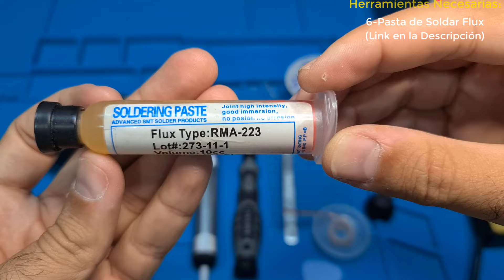Mando de PS4 Cambio de Joystick Paso a Paso // Solución Definitiva al DRIFT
Nueva pagina Web Oficial del Canal donde podrás encontrar todo lo que muestro en mis videos, tanto herramientas como los productos

Que pasa mi gente!!! aquí les traigo un video que me han solicitado bastante y al fin lo tengo listo, ya puedes cambiar el Joystick que tanto le Falla a tu Mando de PS4, si has usado alguno de mis otros métodos y no te han servido pues con este ya tendrías la solución Definitiva al Famoso DRIFT.

Link de compra:
Kit apertura mando ps4:

Mi PC PORTATIL PERSONAL Y DE SOBREMESA:

Gigabyte G5 GD: